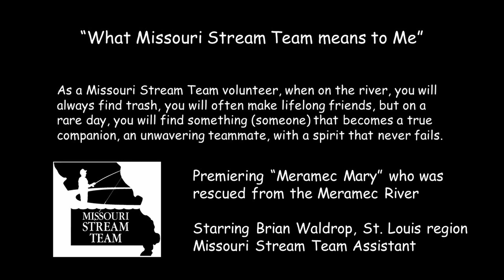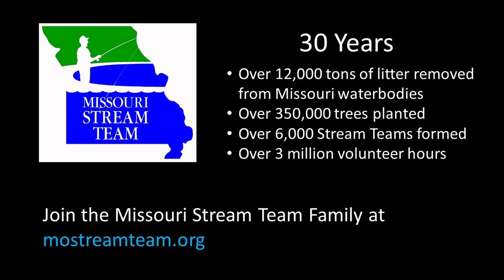What Stream Team means to Me Compilation 2020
What does Missouri Stream Team mean to you?  During 2020, we asked this question to Stream Team volunteers and staff. Find out what Stream Team means to us, and learn how you can join the Missouri Stream Team family.